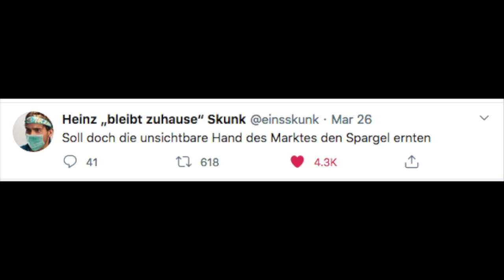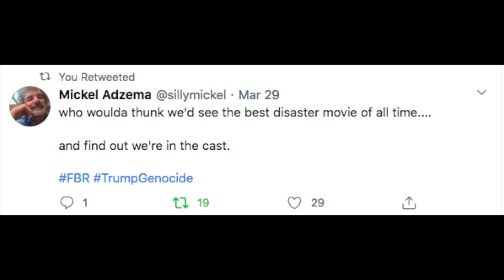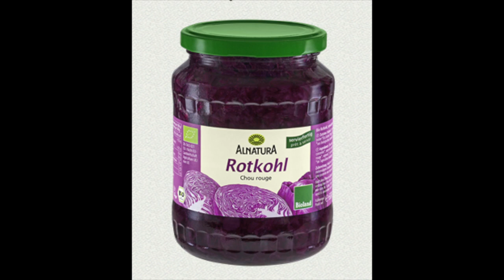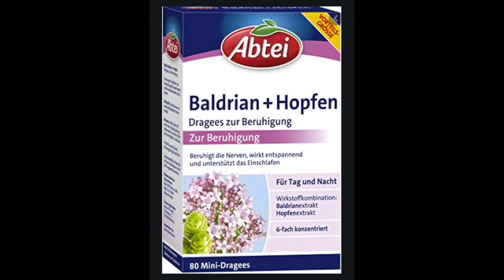CORONAVIRUS in Germany Home Edition Part 2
Learn, laugh and enjoy! Tabi shares how she is dealing with the corona crisis in Germany, how the crisis is affecting Europe, the best social media memes and tweets,, PLUS useful tips for freebies, entertainment and health tips for your well-being!
Websites mentioned:

TVNow.de
Amazon.com